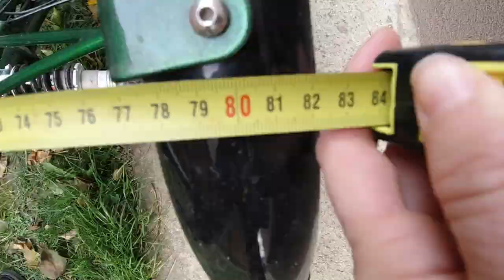Why ride a recumbent trike? | Trikes vs Bikes | RECUMBENT TRIKE Pros & Cons | Steintrikes WildOne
Why ride a recumbent trike? Is it better than a regular bike? In this recumbent trike review video we try to compare trikes vs bikes and address the main differences between riding a recumbent trike and a standard upright bike. We discuss the main recumbent trike pros and cons that we experienced during the past few months of riding our Steintrikes Wild One trikes and having family adventures on trikes.

Location: Novi Sad, Serbia
Filmed: December 2020

Trikes: Steintrikes Wild One